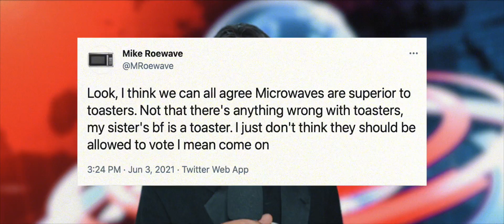mike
this video is banned in azerbaijan, north korea, thailand and kalingrad

JJJreact